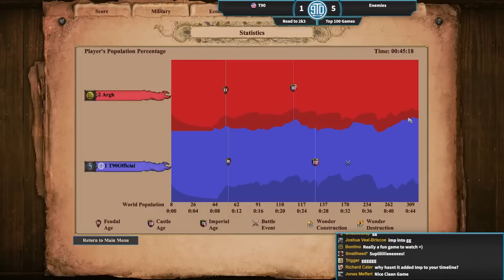Spamming Infantry as Goths vs Bulgarians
Almost like what you're supposed to do as the Goths!
This game was played in November 2022.